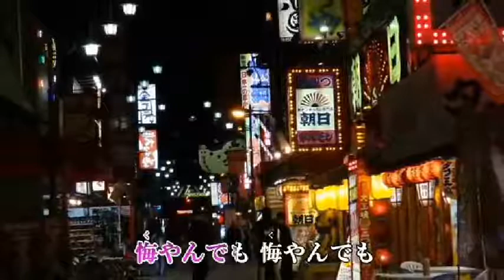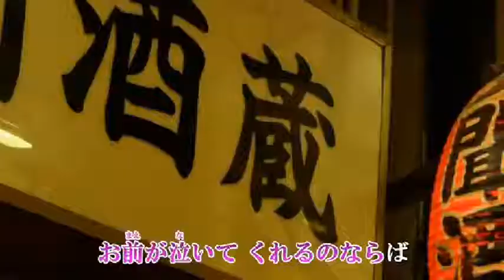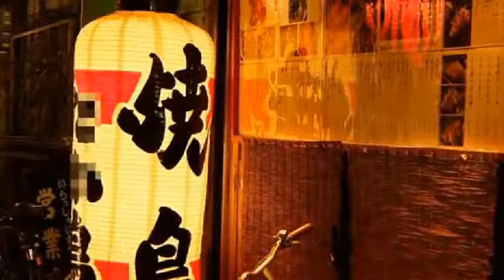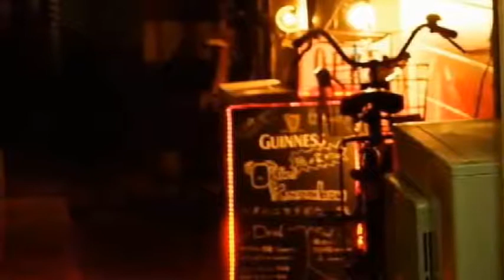『やさぐれ』 立木竜一 ‹カバー›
素敵な動画お借りしております＾＾）
私には超難曲　 ＾ｗ^)/　　メロと合わない～。